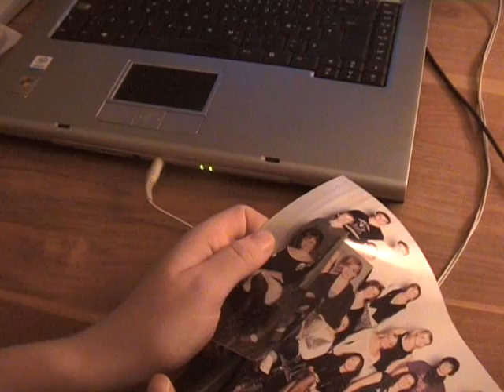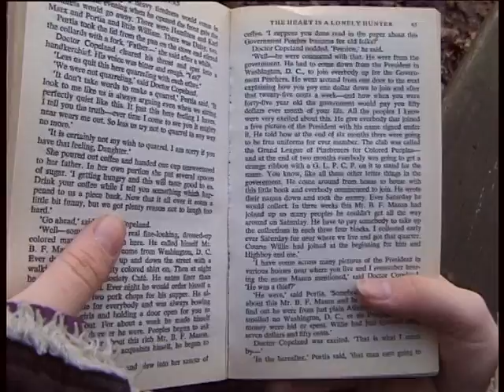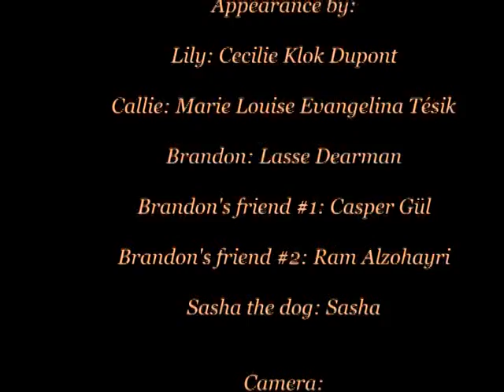Lady Story (Viby gymnasium)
Dette er en kortfilm, som min gruppe og jeg lavede på Viby amtsgymnasium i 2006. Det er en meget stemnings- og følelsespræget film, som ved hjælp af sange fra Antony and the Johnsons fortæller historien om en ung lesbisk pige som forelsker sig.